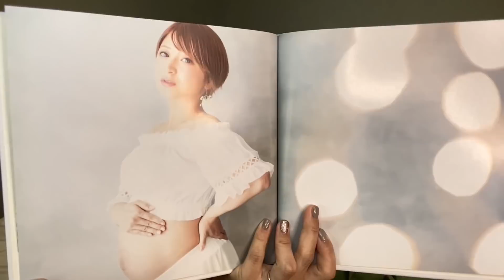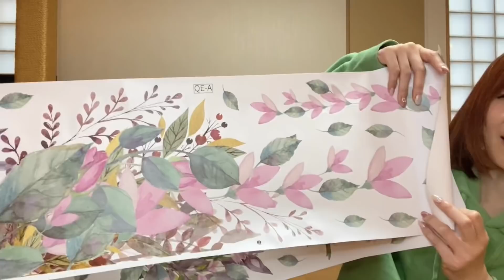【自宅で撮れる！】手作りマタニティフォト！！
今回は、もうすぐ出産を控えている矢口の、
マタニティフォトをセルフで撮影してみましたー！！

お家でも簡単に、キレイに撮れる方法や
アイテムなどなどを紹介しているので、
ご参考になれば♪